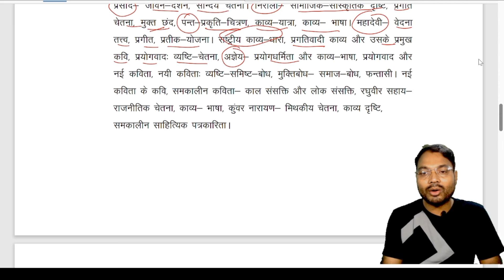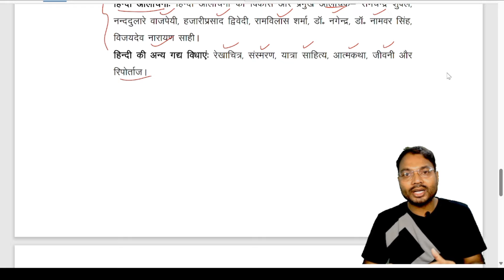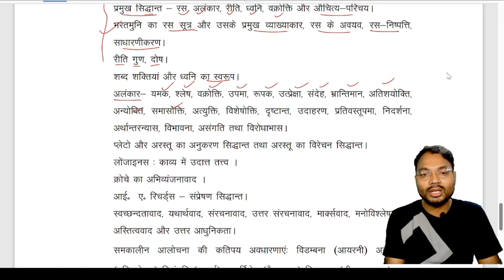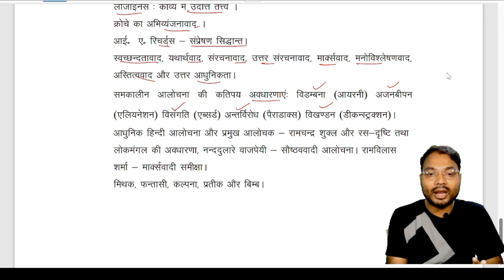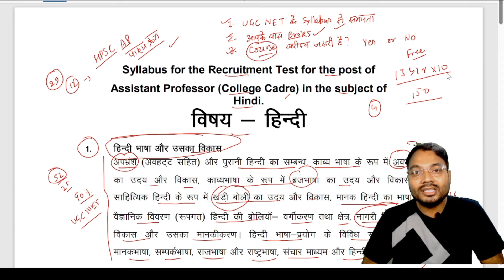HPSC Assistant Professor Hindi Old Syllabus |Dr. Rajneesh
New syllabus.